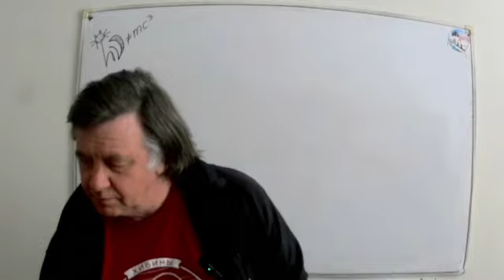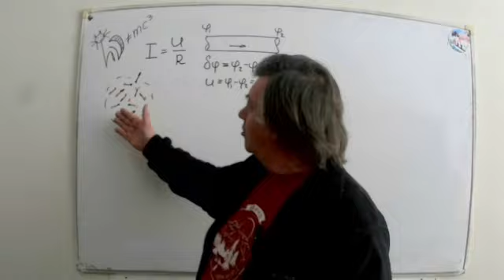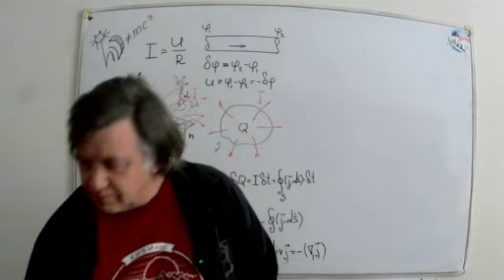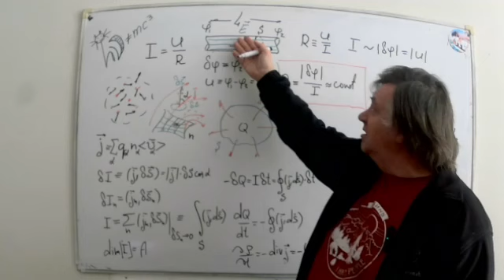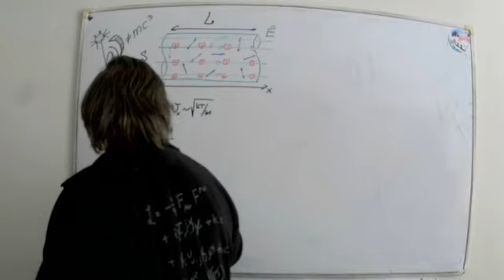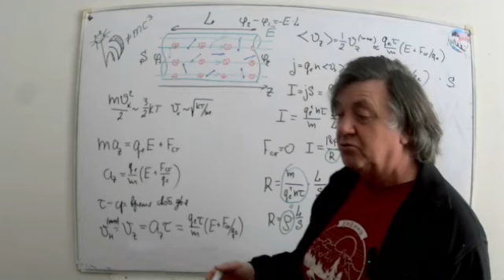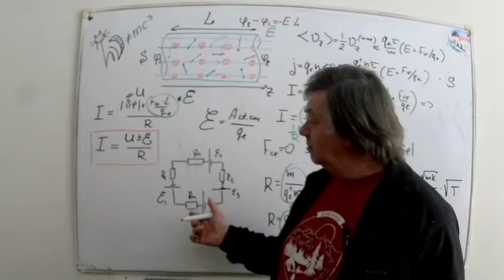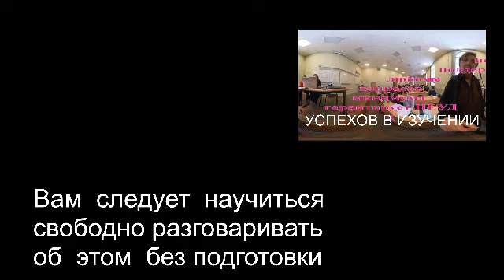ЧК_МИФ /ЛИКБЕЗ/ 3_2 Постоянный электрический ток (Минимум теории)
ЛИКБЕЗ Отствупать некуда:
                            Невладение этим == НЕУД без обсуждения
Раздел    -  3    Электричество и магнетизм
Тема        -  2    Постоянный электрический ток
Лекция   -- 0    Обхор: постоянный ток, закон Ома, законы Кирхгофа,
                           закон Джоцля-Ленца
Вопрос   -- 1     Как бы "Теория"
Уролвень сложности  1--